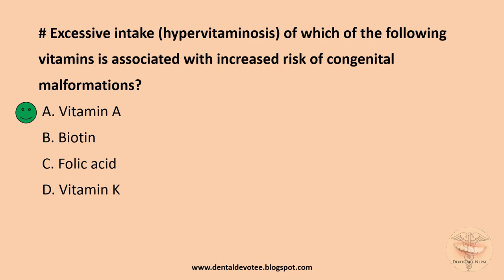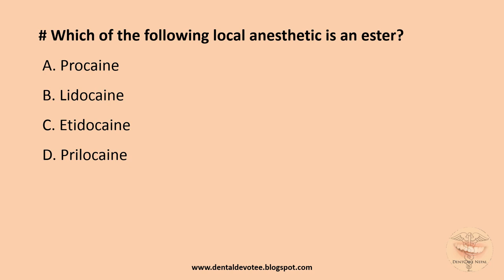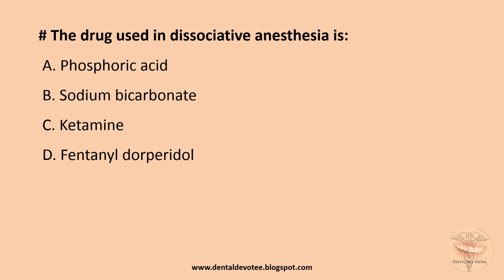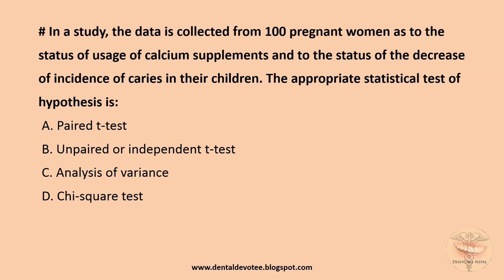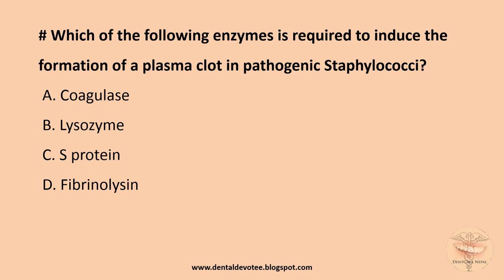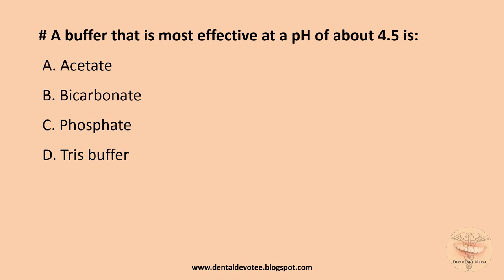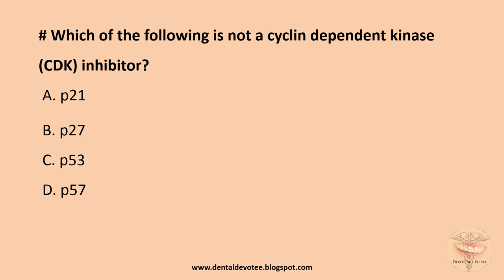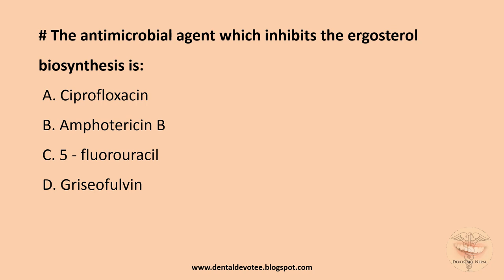AIIMS MDS Entrance Past Questions - MCQs November 2003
These are the real exam past questions  of AIIMS MDS Entrance Exam 2003 November. Practice and revise often to get higher score in your exam. More and more MCQs from previous Exams of AIIMS will be uploaded very soon.